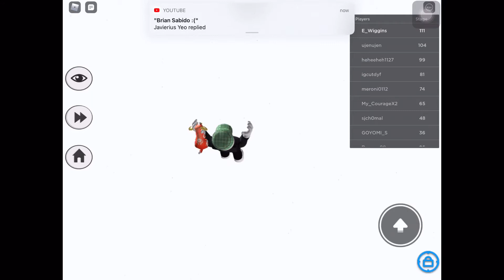Black’s DCO: Let’s goooooooo